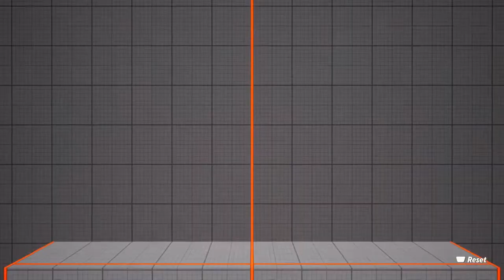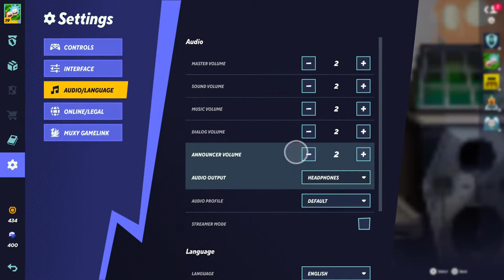ASMR GAMING | MultiVersus: Learning All The Characters Powers & Abilities (Rick)